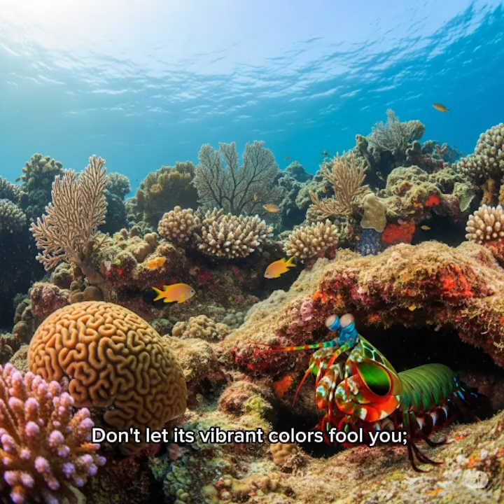The Ocean's Rainbow Assassin: Meet the Mantis Shrimp!!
Dive into the mesmerizing world of the mantis shrimp! This isn't just one of the ocean's most beautiful creatures with its vibrant, iridescent colors – it's also a powerhouse. Discover its alien-like vision and the astonishing, bullet-fast punch that makes it a true underwater marvel. You won't believe what this small crustacean can do!